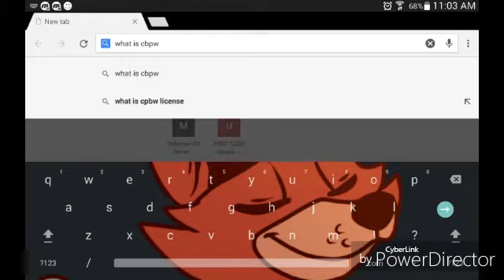How To Build CBPW: The Elevator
This took me forever to perfect, so I hope some people like it.